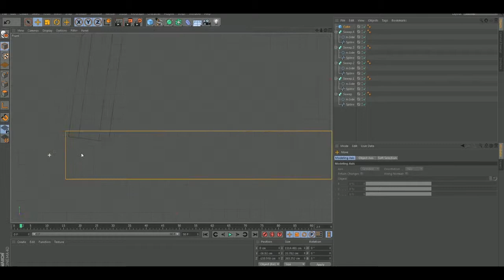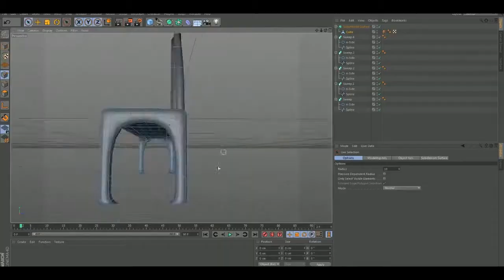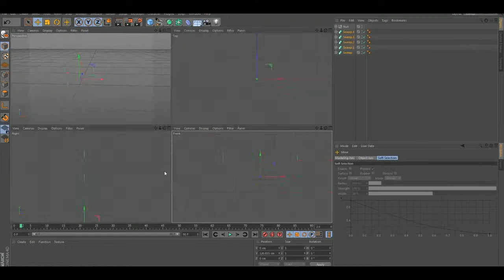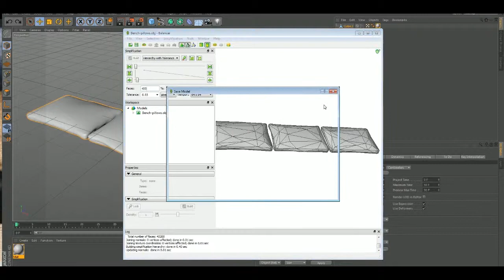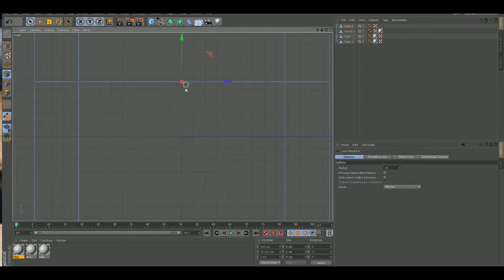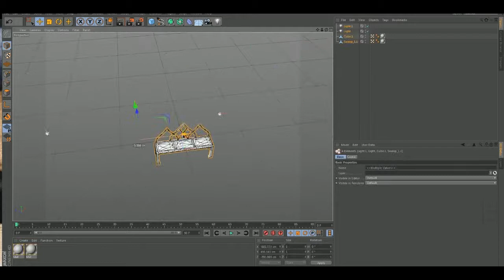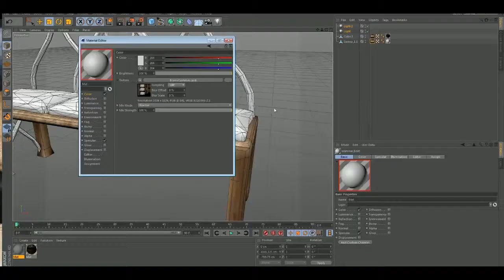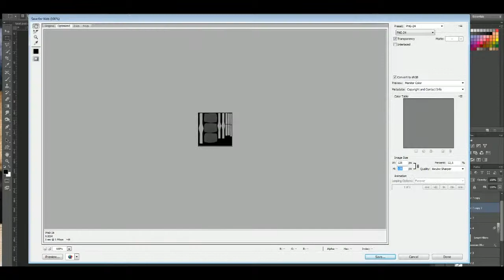Cinema 4D: Building an Elven Bench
I got a sketch from a friend of mine as a commission of an Elven Bench to upload to Second Life. This is the whole job from start to end. From sketch to Bench. The whole job took me 3 hours and 10 minutes. I could probably have done it faster, but I did 3 failed attempts at the actual bench.

The song you hear is Cal Droga by Haecceidad